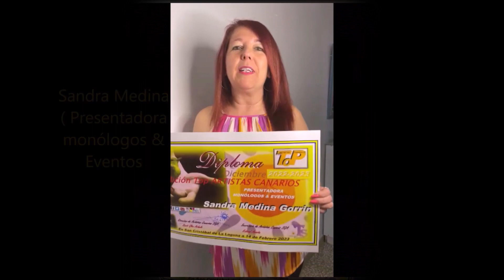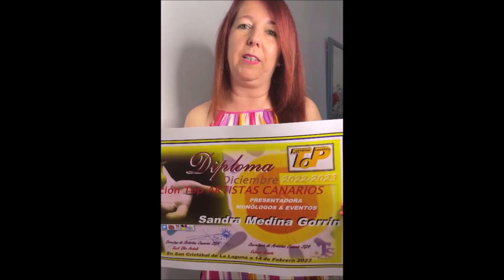Sandra Medina (ToP ARTISTAS CANARIOS) 2022-23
2- Entrega de los ToP de esta 9 Edición y le toca a nuestra gran comunicadora de Monólogos y eventos Sandra Medina Gorrín, desde siempre le ha gustado el Teatro, la Música y ser Organizadora de Eventos .En el 2015 empezó a hacer teatro con la Compañía Teatralidad Canarias y estuvo haciendo la Obra Agua de Celos, en el 2016 se apunta a un Curso de Monólogos que Impartía Manu Franco y terminando el curso ,Actuó en  el Regia Comedy, El escondite entre otros , A finales del Septiembre se apunta  a un concurso de Monólogos y resultó que en el 2017 lo Organiza su primer Concurso de Monólogos en Strasse de la laguna de la Mano de quien le dio su primer Empujón Deivi,  a raíz de ahí sigue haciendo Concurso de Monólogos, Karaoke y Galas ,Almuerzo bailes ect, Ha colaborado con IslaVision y la Radio tv Canarias aparte que en Radio empezó haciendo un programa de dedica tu canción en la Voz de Canarias .Seguire con más proyectos. Como ella dice nos vemos pronto en los escenarios y en los eventos monologuistas  qué lo más que me gusta.
ARTISTAS CANARIOS
PRESENTA
9 Edición de los ToP 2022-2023
Concedido a: Sandra Medina
Imágenes cedidas
Dirección y montaje: Santi Glez Arbelo
Producido por: Rubend Acosta
Madrina: Yanira Martín
Edita: ARTISTAS CANARIOS.S.G.A
TS-TV-Canarias a 7 de Marzo 2023